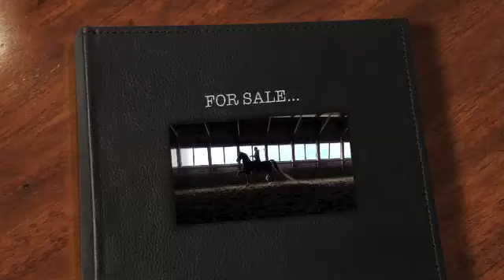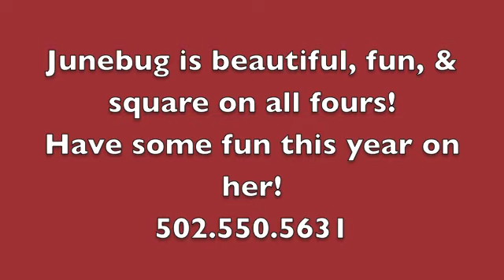STAND BACK -ASB - FOR SALE 2019 Footage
Talented and proven show American Saddlebred ready for her next chapter!